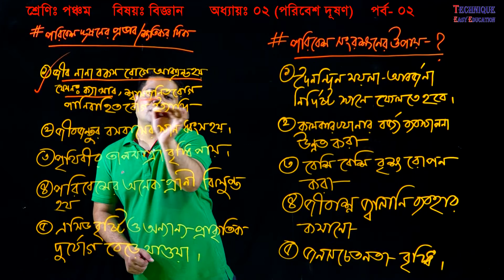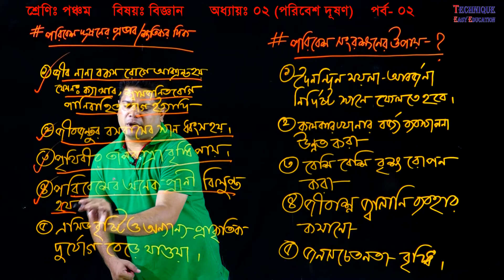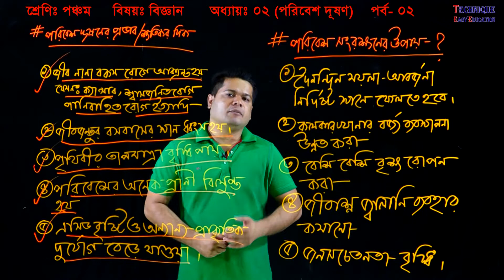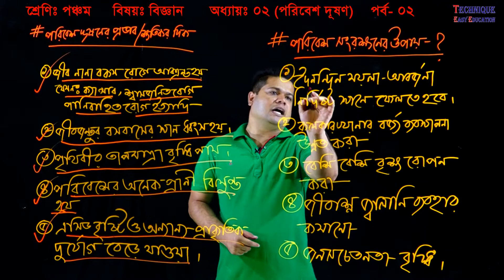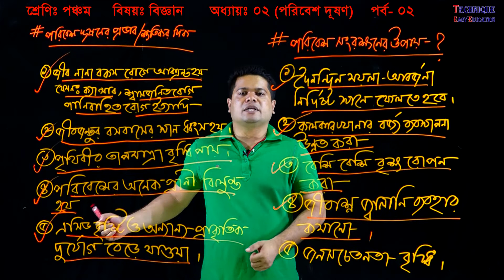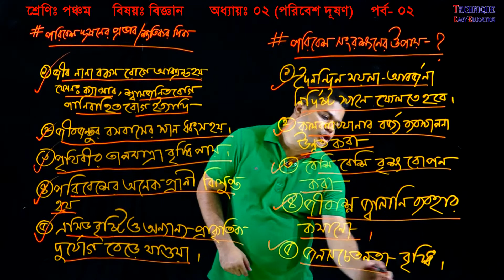3. Five Science Chapter 2 (Part 2) ll PEC Science Chapter 2 ll পঞ্চম বিজ্ঞান ll পরিবেশ দূষণ